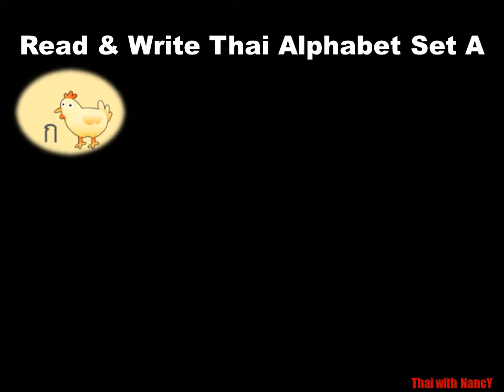Thai Reading & Writing: Alphabet set A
Learn to read and write new language not difficult as you thought.
Before you begin reading, you’ll need to know what each letter sounds like, their class, and if they have different sounds at the beginning or end of a word. Thai language has 44 letters, 32 vowels, 4 tone marks and various other symbols for pronunciation.

Remember Practice makes perfect. Give yourself 15 to 30 minutes a day